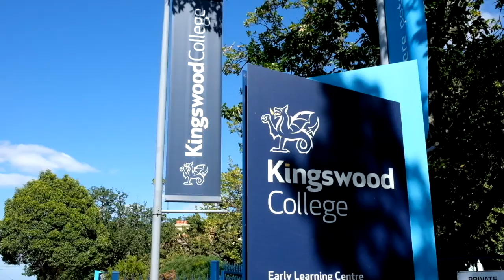Whitehorse Community Fair 2018 | HUAXIA NEWS